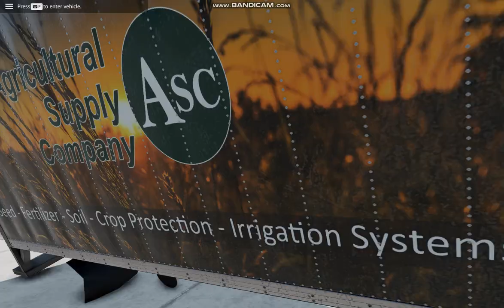Tire Falls Off Truck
5.9L Cummins Diesel
not real-life, this is a joke.